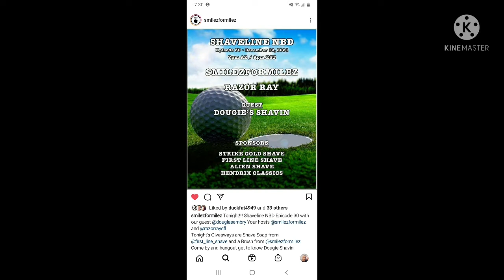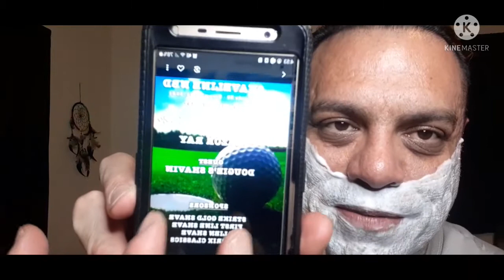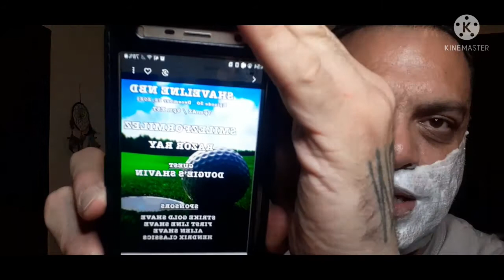Hendricks Classics & C "Bad Ass"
Shave Of The Night With @hendrixclassics Bad Ass Shave Soap & Balm From My Great Friend @douglasembry As The Label Looks PRETTY AWESOME WITH THE SKULL, COBRA & Roses The Scent Is 🔥Masculine Intoxicating🔥 Check Out Doug At The Shaveline NBD Show In Few Minutes @smilezformilez ⬇️